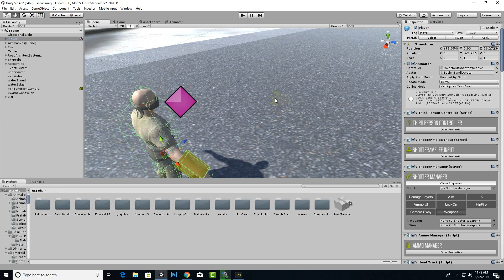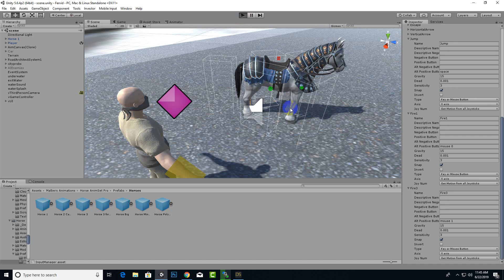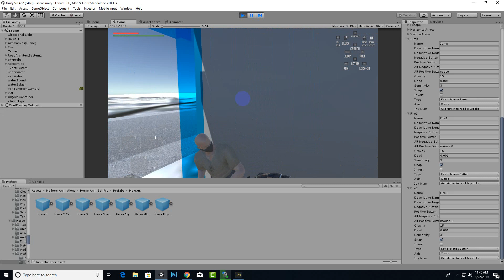How to setup horse riding system with horse animset pro and invector unity 3d